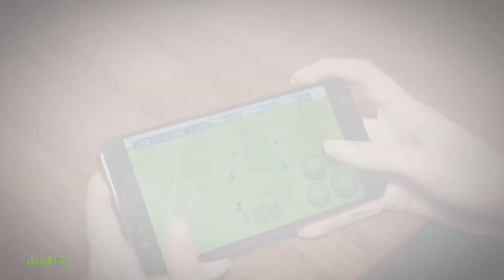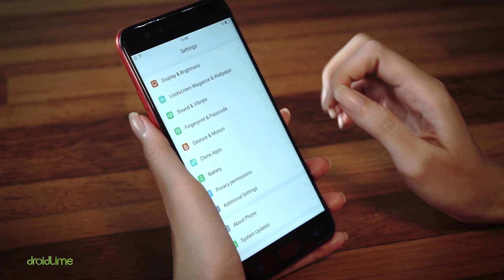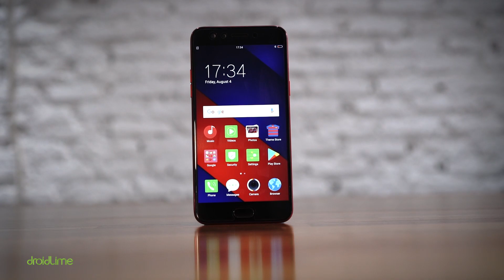OPPO F3 FCB Edition Unboxing + Hands-on Indonesia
Hands-on OPPO FCB F3 Edition..

Spesifikasi OPPO F3 FCB Edition:

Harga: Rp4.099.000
CPU: 8-core MediaTek MT6750 1,5 GHz
GPU: Mali-T860MP2
RAM: 4 GB
Storage: 64 GB
OS: ColorOS 3.0 (Android 6.0.1)
Kamera: 13 MP & 16 MP+8 MP
Layar: Incell 5,5 inci (1.920 x 1.080 piksel)
Baterai: 3.200 mAh
Sensor: Fingerprint, accelerometer, gyro, proximity, compass
Screen-on-time: 4-5 jam
AnTuTu Benchmark: 52 ribu poin

LINE@: @droidlime